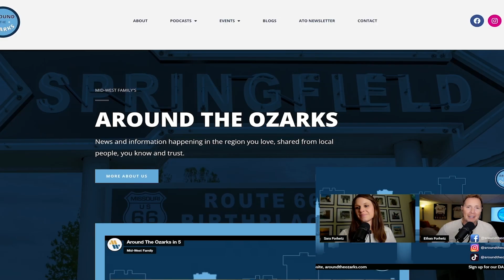Ozarks Food Harvest, with Jordan Browning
In this episode of ATO Spotlight, Scott Meier explores the world of food banks with the Director of Communications for the Ozarks Food Harvest, Jordan Browning.